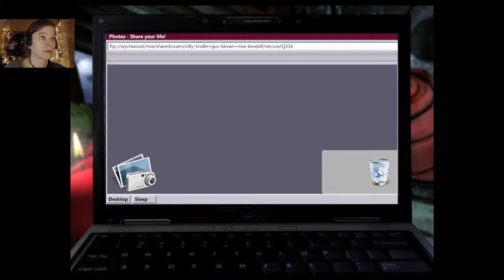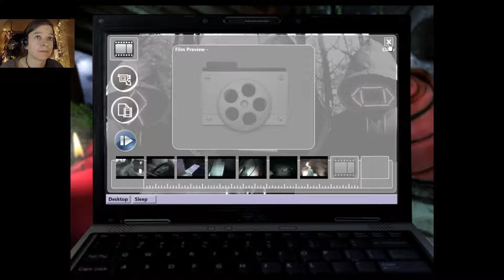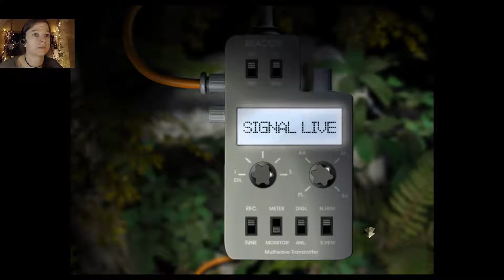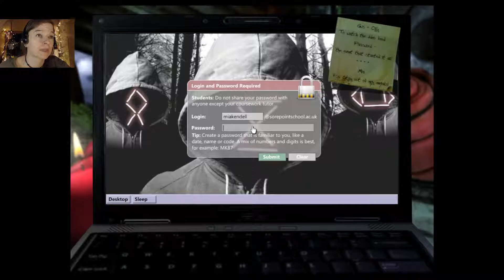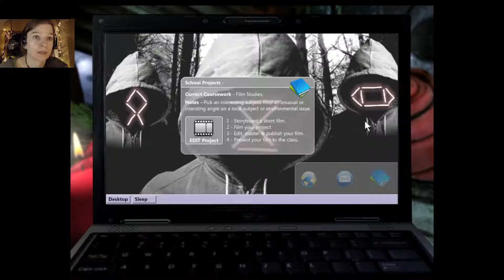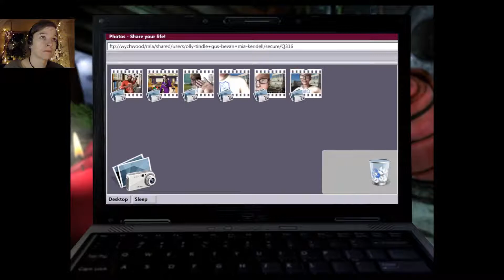Let’s Play: Barrow Hill: The Dark Path. Ep. 13: Barrow Farm Broke The Game!? (Paused b/c Of Bug)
As the title says, I encountered a bug that won’t let me go on, as the laptop will not read the last sim card I found. Reloading to an earlier part in the game doesn’t help, and it seems I will have to restart the game. I’m not really in the mood for restarting and replaying everything, but I guess I will. Just give me a couple of days to heal my cold and let my brain return to normal. And order some new headphones. ;)